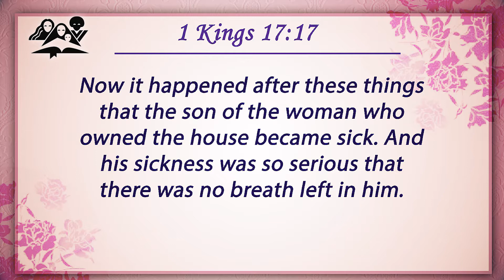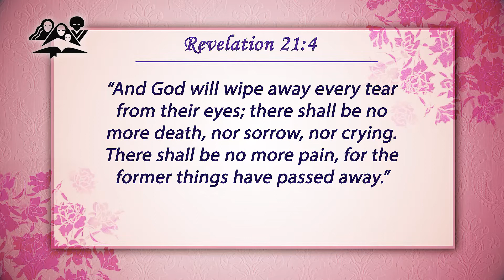22 WHEN DEATH STRIKES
EncounteringtheGodwhosees: Single parenting can be a challenge, but even the married also face challenges. Whatever the case, remember, there is a God who sees all your struggles. He cares for you! Encounter Him during these series.